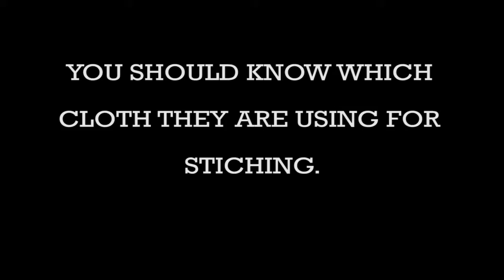KNOW YOUR CLOTH1 |Short Film 2016 | Yes Foundation